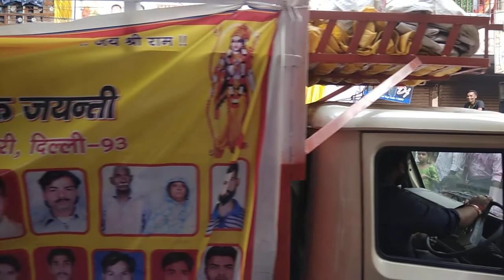Valmiki shobh yatra nand Nagri C-block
Nand nagri c-block